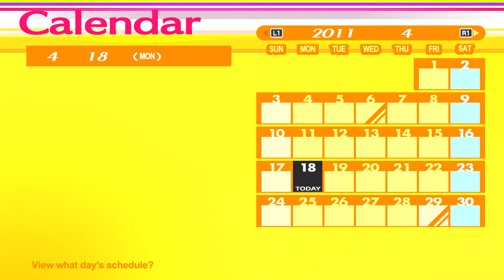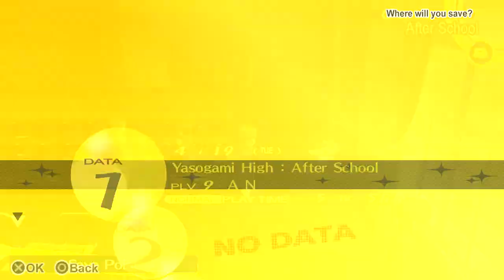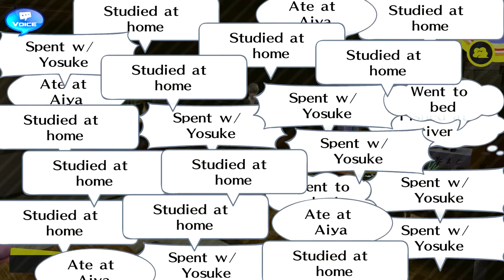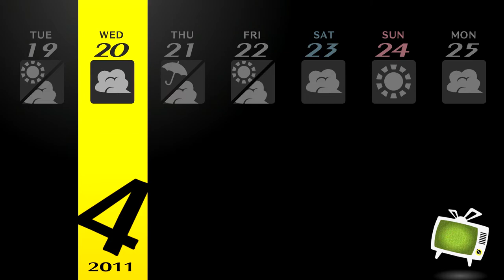Persona4 GOLDEN REV 2033 2021 11 28 18 57 14